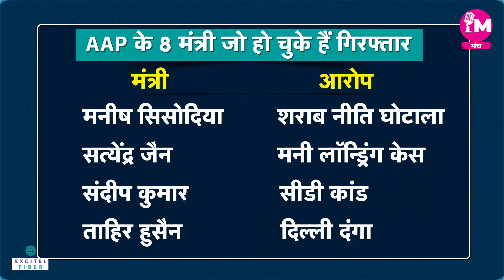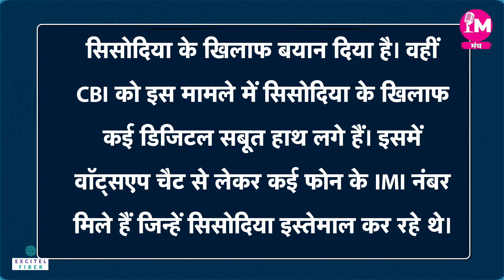ख़बरमंच: Liquor Scam मामले में Arrest Deputy CM Manish Sisodia को CBI आज कोर्ट में करेगी पेश। Manchh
दिल्ली के शराब नीति घोटाला मामले में CBI ने डिप्टी सीएम मनीष सिसोदिया से 8 घंटे की लंबी पूछताछ के बाद गिरफ्तार कर लिया है। इस मामले में इससे पहले भी कई लोगों की गिरफ्तारी की जा चुकी है।
CBI has arrested Deputy CM Manish Sisodia after 8 hours long questioning in Delhi liquor policy scam case. Many people have been arrested in this case even before this.